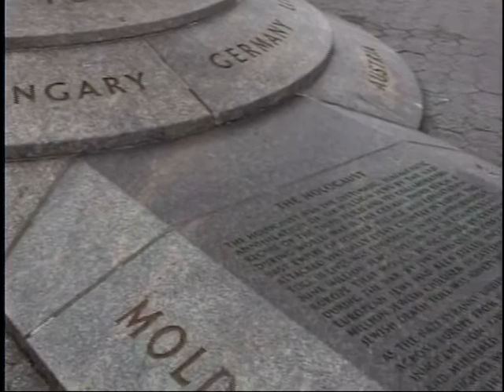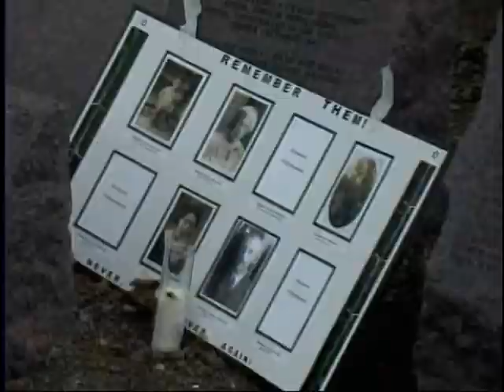Michail Zvyagin • Art Of Inspiration • Vladimir Andreyev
«Зажгите факел над всем, что свято!»                                                                                                                    Эйжен Веверис

Выдающийся художник нашего времени Михаил Звягин решил подарить свою работу «Во рву», посвященную памяти жертв Холокоста, какой-либо из общественных организаций Нью-Йорка, что поставили своей целью сохранить навсегда память о вековой трагедии, постигшей еврейский народ в годы Второй мировой войны.
Михаил Звягин -- член Художественного объединения «Искусство вдохновения:  Владимир Андреев и его друзья» (Art of Inspiration), хорошо известного и в Нью-Йорке, и во многих других городах мира благодаря групповым и персональным выставкам произведений тех мастеров, что входят в его состав. Обычно эти выставки бесплатны для посетителей, и в этом, в частности, состоит благотворительная направленность деятельности объединения.
Художников, скульпторов, мастеров чеканки, фотографов, музыкантов из Art of Inspiration, а их более 100, вне зависимости от масштаба таланта и востребованности у публики, объединяет святое чувство братства и взаимовыручки. Это  чувство они готовы разделить со всеми теми людьми, кто в этом нуждается. Игорь Тюльпанов, Матвей Басов, Михаил Звягин -- эти имена теперь уже всемирно известных художников, входящих в Art of Inspiration, и благотворительность для них так же естественна, как и самое творчество.
На этот жест благородства со стороны маститого художника одной из первых откликнулась Инна Ставицкая -- президент Нью-Йоркского Комитета памяти жертв Холокоста.
Торжественая церемония передачи картины Комитету памяти жертв Холокоста  состоялась  23 февраля 2014 года в Синагоге и еврейском общественном центре на 6-м Брайтоне. Поистине уникальная акция привлекла к себе большое внимание  общественности: представителей Комитета памяти жертв Холокоста, двух Ассоциаций  бывших узников гетто и концлагерей, художников, поэтов, представителей СМИ, спонсоров -- всех тех, кто считает важным не только сохранить память о жертвах Холокоста, но и противостоять активизирующимся попыткам навязать миру мысль о том, что Холокост -- это очередная выдумка евреев. Торжественная церемония была снята на пленку для телеканала RTN.